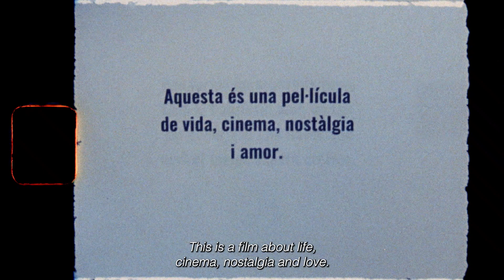LONGING FOR LIGHT Trailer // IN THE PALACE ISFF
Longing For Light  (dir. Alba Cros Pellisé / Spain / 2023 / 11’10’’)

BEST SHORT EXPERIMENTAL

21st IN THE PALACE International Short Film Festival 2024